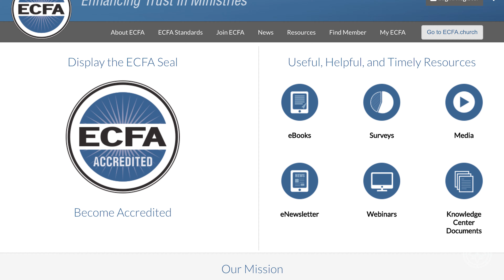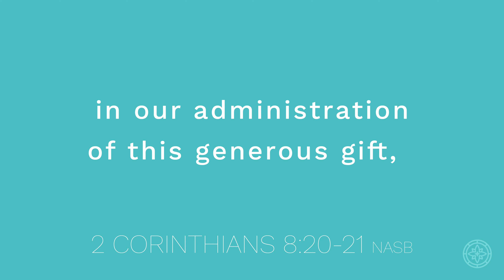(9.20.21) ECFA and Financial Stewardship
ᴍᴏɴᴅᴀʏ ᴍᴏᴍᴇɴᴛ - As we approach the date of our Annual Benefit Dinner you can be confident that when it comes to stewardship and financial accountability, all charitable gifts are managed honorably and with excellence.

New Life Solutions has continued ECFA accreditation in compliance with established standards for financial accountability.

ECFA has integrity standards for nonprofits, known as the Seven Standards of Responsible Stewardship. These standards include doctrinal issues, financial oversight, transparency, stewardship of charitable gifts, and more.